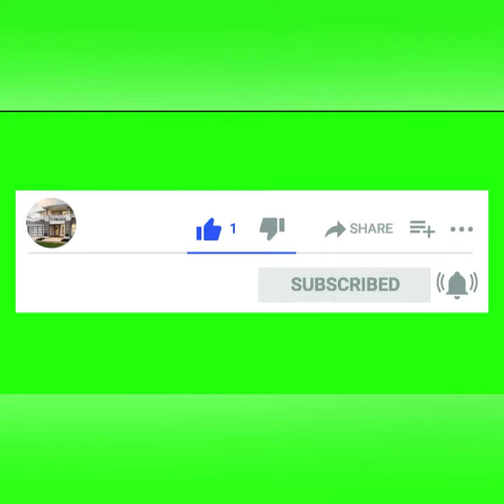5 مرلہ سنگل سٹوری گھر برائے فروخت || بامقام محلہ لالہ زار بمھبر روڈ گجرات || ڈیمانڈ 40 لاکھ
5 مرلہ سنگل سٹوری گھر برائے فروخت بامقام محلہ لالہ زار بمھبر روڈ گجرات ڈیمانڈ 40 لاکھ
5 Marla House available for sale in lalazar on bhimber road gujrat Demond 40 Lakh